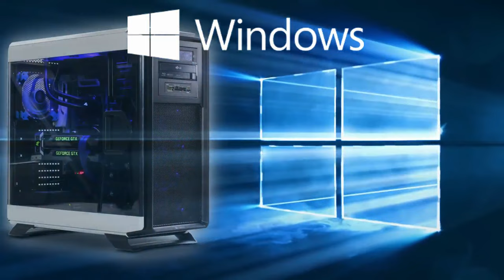Remote Life (2019) (PC) Shmup (2K/60FPS)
As well as retro I don't mind the odd modern shmup and this one's a little different. Remote life is a horizontal shoot 'em up but with multi directional fire controls something which I've never seen before in a sideways scroller. It can be controlled with a twin stick gamepad or mouse & keyboard and it works great! Developed by Next Game Level and released in 2019, I've read that it's a one man team, if that's true then hats off! The graphics and effects are great with some nice tunes that match the action. It features 17 challenging levels to beat, here I check out the first three.
0:00 Intro
0:35 Mission 1
5:53 Mission 2
12:12 Mission 3